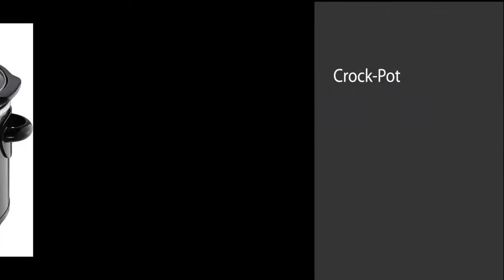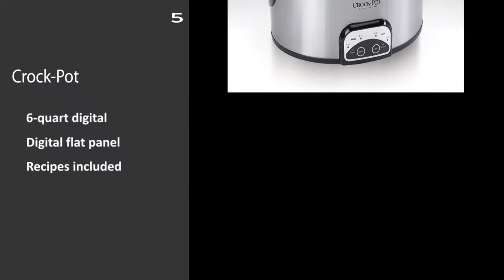Crock-Pot: Top 5 Best Crock-Pot 2020 (NEW)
Crock-Pot represents the top 5 best Crock-Pot in 2020. These networks and Wifi are awesome and super cool. These are chosen as the best from hundreds of similar items. These are the best rating products on Amazon.

Let’s have an overview of the key features of each coffee Bean.

PRODUCT FEATURES
0:10 #1.Crock-Pot SCCPVL610-S-A 6-Quart Cook & Carry Programmable Slow Cooker with Digital Timer, Stainless Steel

Key Features:
One 5 pound bag
blend of coffee beans grown
A rich, full-bodied artisan
Cupping Notes: Molasses
Putting café quality

0:20 #2. Crock-Pot 6-Quart Cook & Carry Oval Manual Portable Slow Cooker, Red - SCCPVL600-R

Key Features:
One 2.2 pound bag
Mild and creamy medium
Blended and roasted in Italy
Best used with espresso machine
Contains only coffee

0:30 #3. Crock-Pot 7 Quart Programmable Slow Cooker with Digital Countdown Timer|Polished Platinum

Key Features:
Don Pablo's Special Blend
Medium to Full Bodied
Medium-Dark Roast
No additives or artificial colors
Quality varies from bag to bag
Floor Care
0:40 #4. Crockpot SCV700-KC crock pot, 7 quarts, Charcoal

Key Features:
WHOLE BEAN COFFEE
PRODUCED WITH HAND PICKED ORGANIC
OPTIMIZED TO MINIMIZE THE BAD STUFF
BULLETPROOF PURITY PROCESS
Undertones of caramel

0:50 #5. Crock-Pot SCCPVP600-S Smart-Pot 6-Quart Slow Cooker, Brushed Stainless Steel

Key Features:
PURE KONA BEANS
EXTRA ELABORATE
EXTRAORDINARY TASTE
AIR ROASTED
Health Care presents the top 5 bestCrock-Pot in 2020. These Floor Care are awesome and super cool. These are chosen as the best from hundreds of similar items. These are the best rating products on Amazon.

m Roast. 8oz